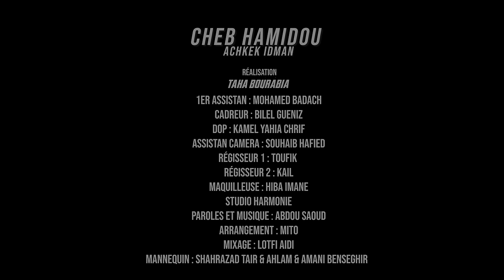Cheb Hamidou 2024 - 3achkek Idman زومي زومي | zoomer ( Officiel Audio Vidéo )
Cheb Hamidou 2024 - 3achkek Idman عشقك إدمان ( Officiel Audio Vidéo )

Intreprite : Cheb Hamidou
Arrangement : Mokhtar Mitto
Mixage : Lotfi Aidi
Studio : Harmonie
Manager : Zhr Chewika
Manager Digital : Karim Kimo

Réalisation : Taha Bourabia
1ER Assistan : Mohamed Badach
Cadreur : Bilel Gueniz
Dop : Kamel Yahia Chrif
Assistan Camera : Souhaib Hafied
Régisseur 1 : Toufik Règisseur 2 : Kail
Maquilleuse: Hiba Imane

Mannequin : Shahrazad Tair & Ahlam & Amani Benseghir
Voiture : Abdou Vintage
Studio Tournage Sono Saf